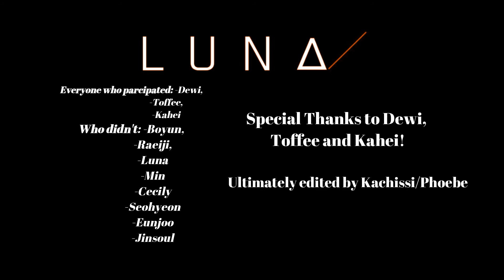[GMV] 이달의 소녀 (LUNA) Butterfly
LUΠΔ [X X]

CREDITS TO ZSUNDER FOR THE VIDEO.

More about LUΠΔ/

COMMENT for any edit/gacha video suggestions

Luna butterfly 이달의 소녀 GMV